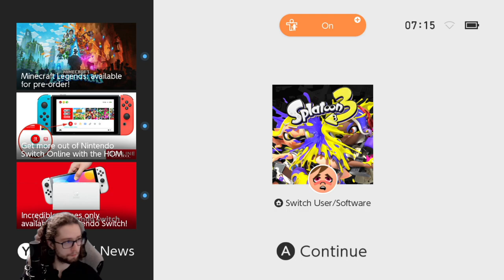The Orderly Splatcast ep.6 aftershow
Markers
0:02:20,Broadcaster,Olkris,
0:14:59,Broadcaster,Olkris,
0:47:01,Broadcaster,Olkris,so many fucking everythings
1:00:51,Broadcaster,Olkris,survive
1:04:53,Broadcaster,Olkris,big shot
1:13:28,Broadcaster,Olkris,
1:21:55,Broadcaster,Olkris,
1:22:54,Broadcaster,Olkris,waw
1:24:24,Broadcaster,Olkris,epic lols
1:27:13,Broadcaster,Olkris,
1:36:05,Broadcaster,Olkris,eliterrwooo
2:14:34,Broadcaster,Olkris,
2:47:22,Broadcaster,Olkris,
2:48:50,Broadcaster,Olkris,was extreme poggers
3:17:42,Broadcaster,Olkris,
3:48:48,Broadcaster,Olkris,reef use line block

Top Clips
0:04:55,Editor,Phrawgg_,Orderly Splatcast aftershow